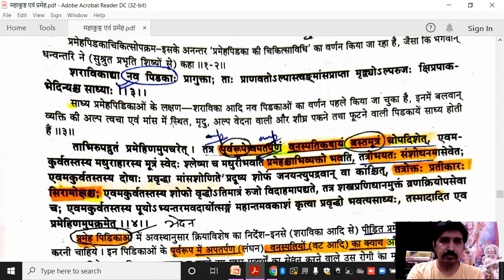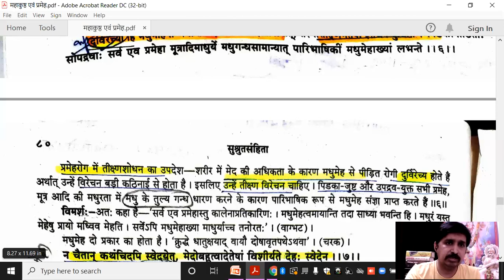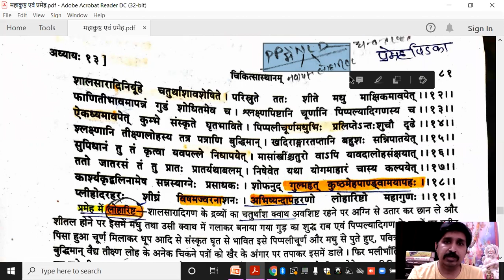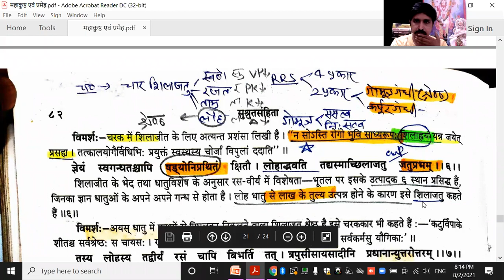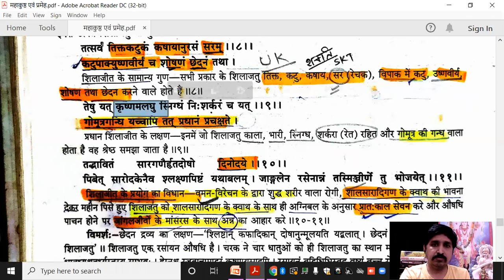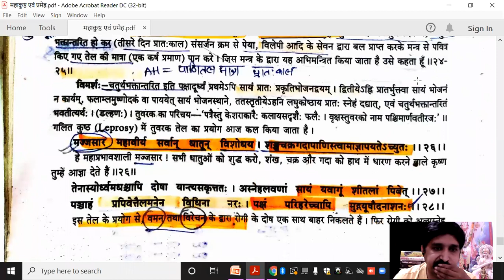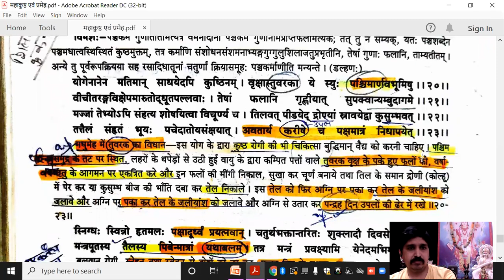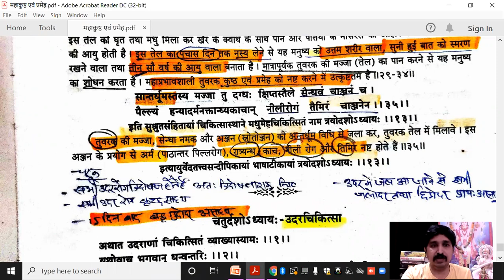sushrut Prameha Chikitsa part 02